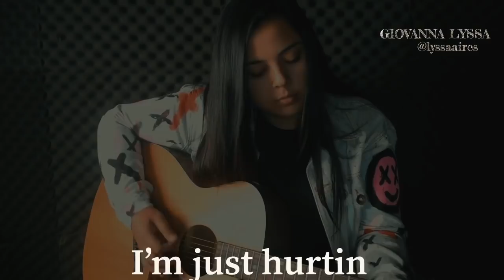KARAOKE ORIGINAL - searching for love - Giana Mello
- Instrumental Original -

A9
when did it start?
                          F#m7
where did i let it go?
D
won’t u tell me?

will i never know?

F#m7
lately at nights

i haven’t sleep
D
at all can you see

C#m             A9/B
don’t come até me

Refrão

A9
i’m just hurtin

i’m just lonely
D
i’ve been sad

i’ve been mad

F#m7
i’ve been looking for you

A9/B
i’ve been searching for
               D
 youre love

A9
i feel lonely

D
but when u hold me

are you really there for me?

 F#m7
or is it lie?

         C#m         D
i’m saying goodbye

A9
i’m just hurtin

i’m just lonely
D
i’ve been sad

i’ve been mad

A9/B
               D
youre love

 A9/B   D    A9/B

A#/9
i’m just hurtin

i’m just lonely

D#/9
i’ve been sad

i’ve been mad

Gm
F
               A#/9
 youre love

musicista : Giovanna Lyssa